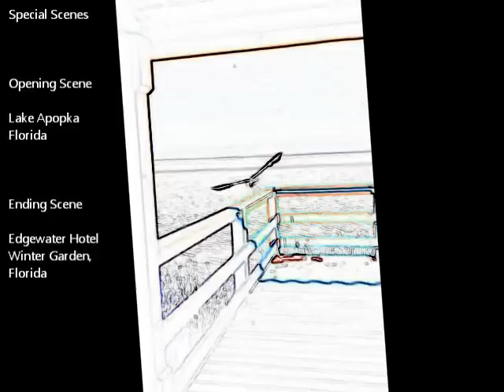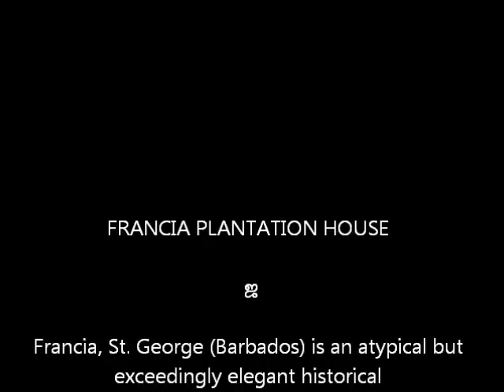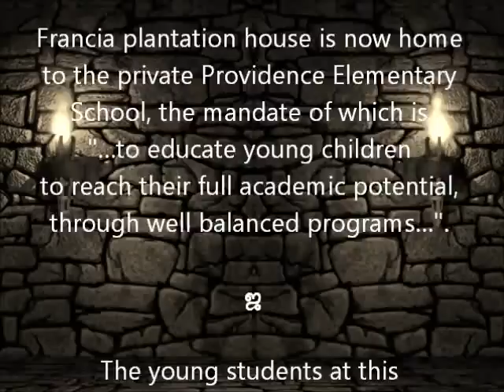Tour of Francia Plantation, Barbados, British West Indies Great House featuring my own music!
A Tour of Francia Plantation in Barbados. Music, mixed & performed by me. A tour we took of a stately plantation home on the Caribbean island of Barbados located in the British West Indies. Also toured the Sunbury Plantation in St. Phillips but I can't find the photos! I'll be sure to make another video when I find them.